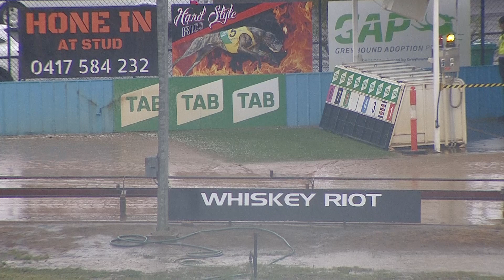SHP THU 08 SEP 22 R5